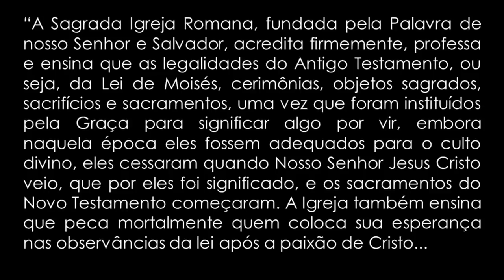A VERDADE sobre o JUDAÍSMO: A IGREJA e a SINAGOGA depois do Vaticano II – Frei Tiago de São José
Esta é uma conferência de Nosso Padre Prior Frei Tiago que nos explica muito bem a questão da IGREJA e da SINAGOGA diante das interpretações deturpadas dos nossos tempos.

Haja visto que nos nossos dias proliferam igrejas protestantes com uma tendência judaizante e temos uma nova igreja que se diz “católica” mas totalmente a serviço do judaísmo, temos necessidade de compreender muito bem a doutrina que sempre foi defendida pela Igreja para não cairmos nas armadilhas deste nosso tempo.

De fato, primeiramente devemos partir da “Inimizade entre um homem e uma descendência: e entre a serpente e a sua descendência ideológica.”

Outro princípio muito importante antes de entrar neste tema: diferenciar a raça dos judeus e a religião, de tal forma que não defendemos nenhuma forma de discriminação e antissemitismo.

No Vaticano II foi ensinado: “E embora a Igreja seja o novo Povo de Deus, nem por isso os judeus devem ser apresentados como reprovados por Deus e malditos, como se tal coisa se concluísse da Sagrada Escritura. Procurem todos, por isso, evitar que, tanto na catequese como na pregação da palavra de Deus, se ensine seja o que for que não esteja conforme com a verdade evangélica e com o espírito de Cristo.”    Nostra Aetate n. 4

Mas a verdade evangélica pregada pela Igreja Católica desde o tempo dos Apóstolos: A Igreja é Israel. Formada pelo antigo povo judeu unido aos pagãos convertidos. Os Judeus que não se converteram estabelecem uma nova religião: a Sinagoga de Satanás cf. Apocalipse 3, 9 “dizem ser judeus e não são”. Os verdadeiros judeus são todos aqueles que aceitaram o verdadeiro Messias e entraram no novo testamento.

O Cardeal Kasper afirmou “a velha teoria da substituição foi abolida desde o Concílio Vaticano II”

“A falta de Fé da Sinagoga desagradou a Deus. Então Cristo escolheu a barca de Pedro e abandonou a tenda de Moisés. Ou seja, Ele rejeitou a Sinagoga infiel e adotou a Igreja dos crentes.” Santo Ambrósio

Mt. 21 : a VINHA não é a raça de Israel, mas uma propriedade de Deus que começou com eles e se estendeu a outros.

“Vossa religião é para os judeus uma blasfêmia (idolatria) e uma subversão”  Rabino Benamozegh: 1914

Ensina o Magistério: “A sagrada Igreja Romana, fundada pela palavra de nosso Senhor e Salvador [...], acredita firmemente, professa e ensina que as legalidades do Antigo Testamento, ou seja, da Lei de Moisés, que se dividem em cerimônias, objetos sagrados, sacrifícios e sacramentos, uma vez que foram instituídos pela graça para significar algo por vir, embora naquela época eles fossem adequados para o culto divino, eles cessaram quando Nosso Senhor Jesus Cristo veio, que por eles foi significado, e os sacramentos do Novo Testamento começaram. A Igreja também ensina que peca mortalmente quem coloca sua esperança nas observâncias da lei após a paixão de Cristo, e se submete a elas, como necessário para a salvação, como se a fé de Cristo não pudesse nos salvar sem elas. Conseqüentemente estão contrários à fé de Cristo todos aqueles que, depois dele, observam a circuncisão e o sábado e guardam as demais prescrições legais e de forma alguma podem ser participantes da salvação eterna, a menos que um dia se arrependam desses erros.” (Denzinger-Hünermann 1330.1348. Bula Cantate Domino, 4 de fevereiro de 1442)

A figueira amaldiçoada por Cristo, atualmente começa a dar folhas. Isso indica a proximidade do verão: ou seja, da conclusão de um tempo através de grandes eventos e castigos.

Ajude o Monte Carmelo:
Para se tornar membro do canal:

Para doação via depósito bancário no Brasil:
Ag: 0811-7
Cc: 51.850-6
Nome: Associação Mantenedora Mosteiro Santo Elias
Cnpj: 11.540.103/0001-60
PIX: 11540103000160